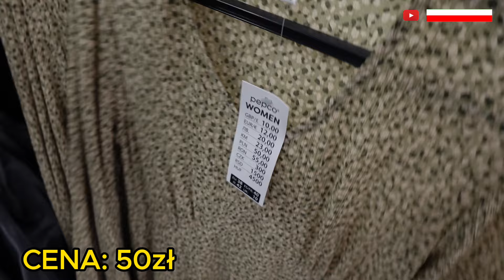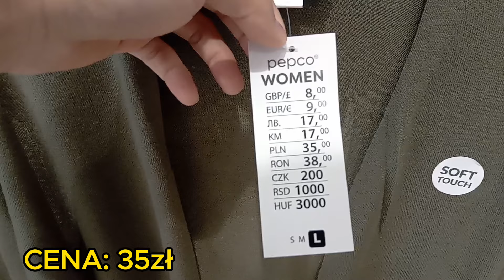PEPCO NOWOŚCI - UBRANIA W SUPER CENACH - HIT! MUSISZ TO MIEĆ